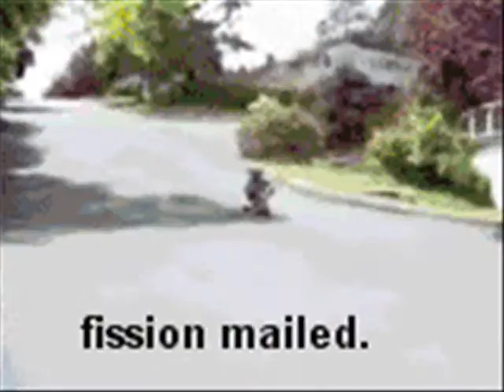Big movement FAIL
This was a project i made for my art class, like two years ago XD enjoy lol.